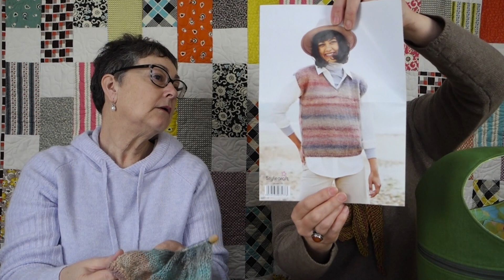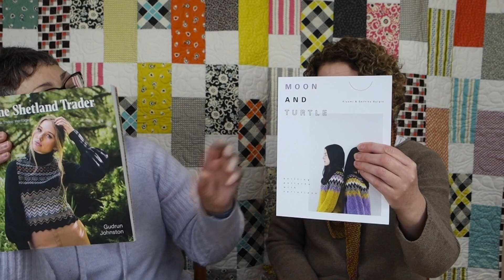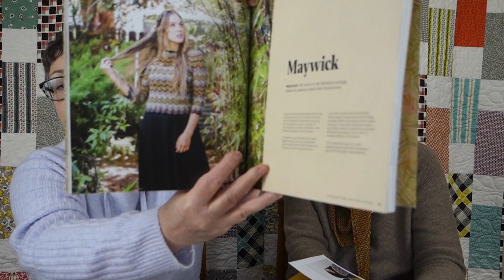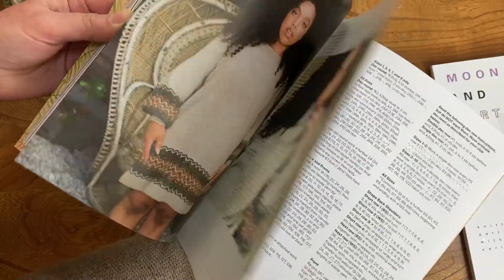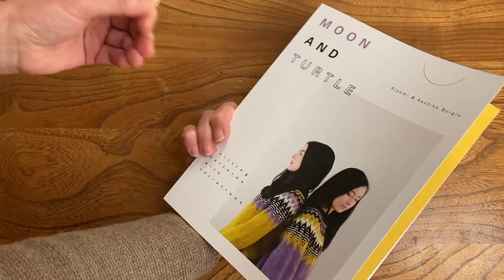Curly Seams Quilt, Knit & Stitch Podcast : Episode 35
This is Episode 35 of the Curly Seams  Quilt, Knit and Stitch podcast.
Recorded in Wiltshire, United Kingdom.

In this episode we catch up and our latest knitting makes.

Welcome to all our new subscribers and welcome back to our returning visitors.

CURLY LINKS & SHOUT-OUTS